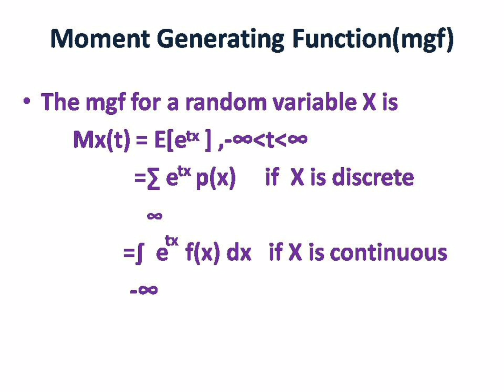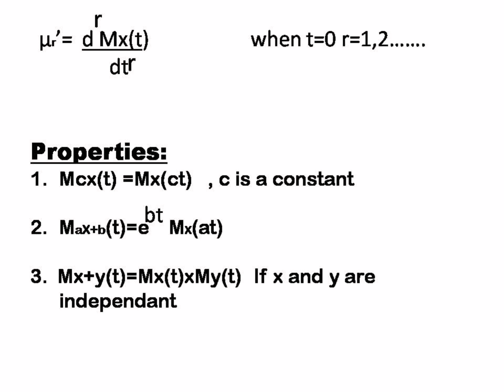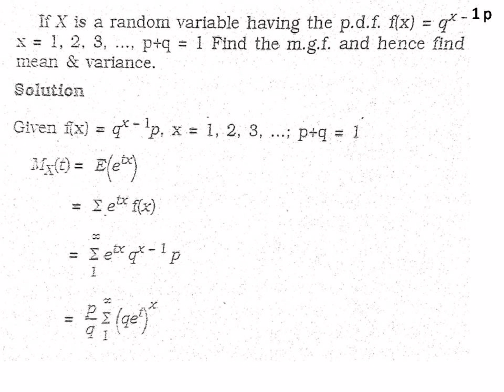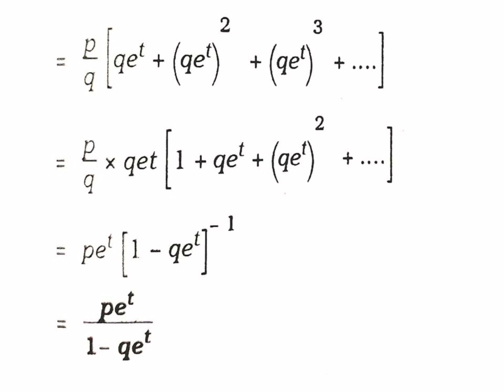Moment generating function|Mgf|Definition|Properties|Problems|BSc Statistics|Malayalam